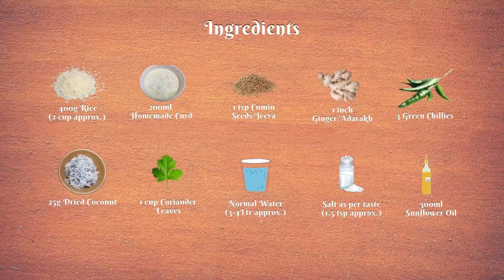Rice Vada | चावल के कुरकुरे वड़े | ಅಕ್ಕಿ ವಡೆ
In this video you’re going to learn exactly how to make Rice Vada to go along with Tomato Ketchup, Chutney, Sambar etc. for a fantastic breakfast or tea time preparation.

Chapters:
0:22 Recipe Card & Ingredients
0:32 Washing & Soaking(4Hrs) Sticky Rice(Preferably from Indian Ration stores)
1:01 Add Curd to Soaked Rice & spinning them
1:30 Paste to boiling Boiling Water & Stirring
2:43 Adding Ingredients to Rice Dough
3:28 Shaping & Deep frying it in Oil
4:47 The Final Look

Ingredients:
400g Rice(2 cup approx.)
200ml Homemade Curd
1 tsp Cumin Seeds/Jeera
1 inch Ginger/Adarakh
3 Green Chillies
25g Dried Coconut
1 cup Coriander Leaves
Normal Water (3-4Ltr approx.)
1.5 tsp Salt or taste
300ml Sunflower Oil

Total Time: 4hrs

Follow our handle on Instagram to get the recipe details!